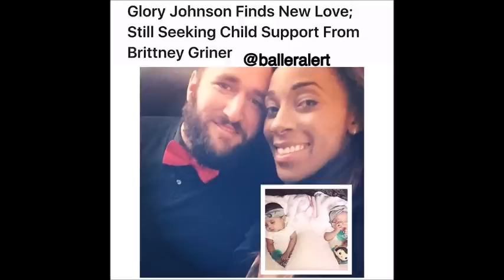BrittneyGriner Is Ordered To Pay $2500 A Month In Child Support!!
WNBA Player BrittneyGriner Ordered To Pay Child Support For Kids That Arent Hers.